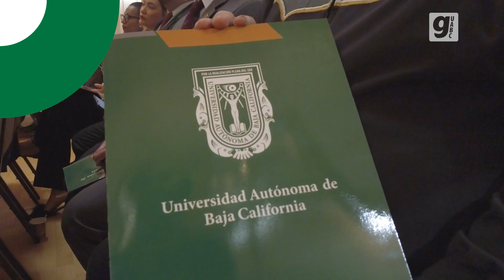Personal docente de la UABC recibió su plaza académica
La preparación y el conocimiento del personal académico son grandes pilares de la UABC, por ello, 122 docentes recibieron plazas que son resultado de los concursos de oposición y de méritos 2023-2.